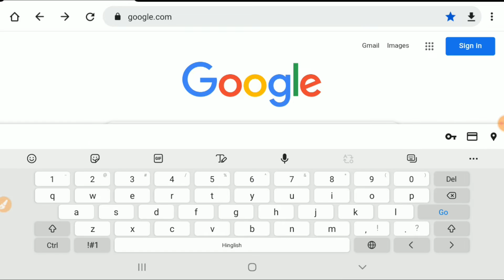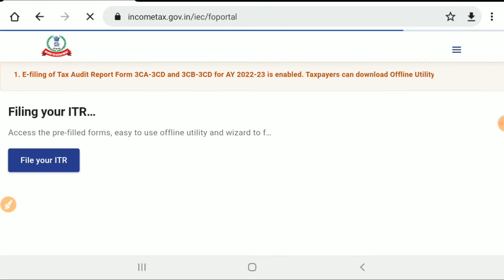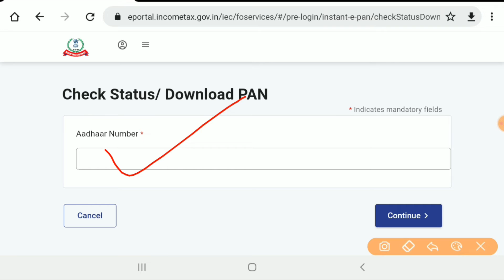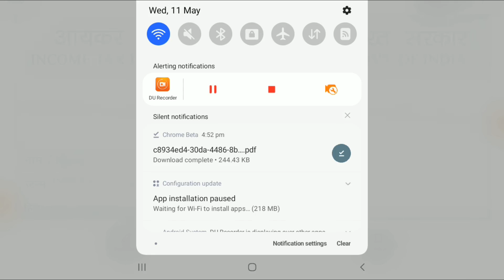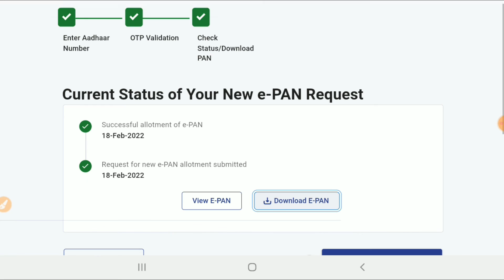Aadhar Card Se Pan Card Kaise Nikale | How To Download Pan Card By Aadhar Card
Cover Topic :-
aadhar card se pan card kaise nikale
aadhar card number se pan card kaise download karen
aadhar number se pan card kaise download kare
aadhar card se pan card kaise download kare
download pan card by aadhaar number
how to download lost pan card by aadhaar number
how to download pan card without pan number